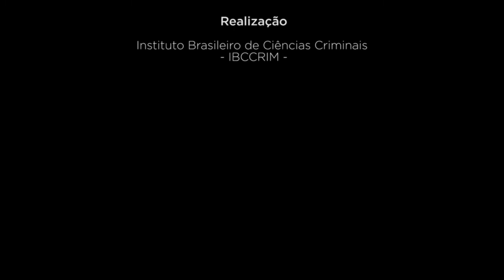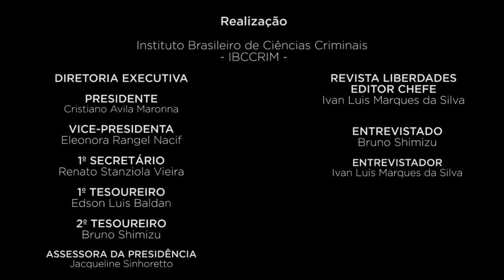IBCCRIM Revista Liberdades: Entrevista com Bruno Shimizu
A revista Liberdades é o periódico eletrônico semestral do Instituto Brasileiro de Ciências Criminais – IBCCRIM que carrega a vocação de procurar ampliar os horizontes de discussões das ciências criminais, buscando, para além dos diálogos e intersecções necessários entre os diversos saberes que rondam a questão criminal, arejá-la com a divulgação do pensamento crítico que não observa amarras em seu objetivo de procurar entender a sociedade contemporânea, carregando sempre acesa a chama utópica da efetivação dos Direitos Humanos nos múltiplos e complexos conflitos sociais. A revista conta, atualmente, com uma breve apresentação de cada edição, uma entrevista, uma seção de artigos de ampla temática, com uma seção dedicada à História em seguida, e, por fim, uma seção de resenhas de livros e filmes.

Participaram da Entrevista:

Entrevistador: Ivan Luis Marques da Silva ( Editor chefe da Revista Liberdades )

Entrevistado: Bruno Shimizu ( Defensor público e membro da diretoria executiva do IBCCRIM 2017/2018 )

Equipe Editorial do IBCCRIM:
Adriano Galvão
Eduardo Carvalho
Taynara Lira
Willians Meneses
Transcrição:
Taynara Lira

Gravação e Edição Final: Rodrigo Pastore

DIRETORIA EXECUTIVA

PRESIDENTE
Cristiano Avila Maronna

VICE-PRESIDENTA
Eleonora Rangel Nacif

1º SECRETÁRIO
Renato Stanziola Vieira

1º TESOUREIRO
Edson Luis Baldan

2º TESOUREIRO
Bruno Shimizu

DIRETOR NACIONAL DAS
COORDENADORIAS REGIONAIS E
ESTADUAIS
André Adriano Nascimento da Silva

ASSESSORA DA PRESIDÊNCIA
Jacqueline Sinhoretto